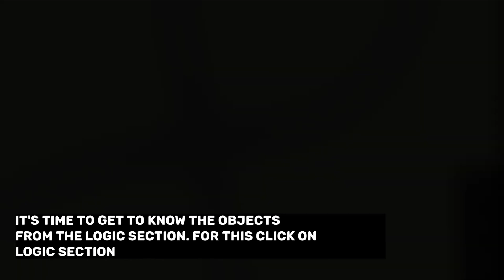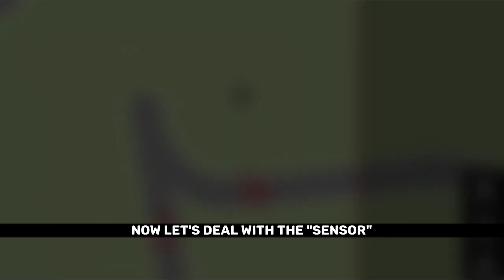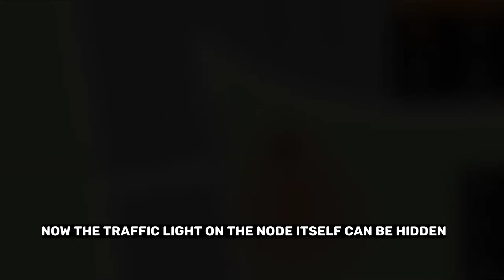Configuring traffic lights and other logic in Intersection Controller • Beginner's Guide • Part 2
Add logic objects and understand how to customize them:
- Bus Stop
- Traffic light, Automatic traffic light, Traffic light button
- Toll Road
- Warning

Timecodes:
0:00 Intro.
0:27 Automatic traffic light
1:49 Sensor on Automatic Traffic Light
2:38 Stop
3:18 Toll Road
3:44 Warning
4:08 light button
4:30 Traffic light